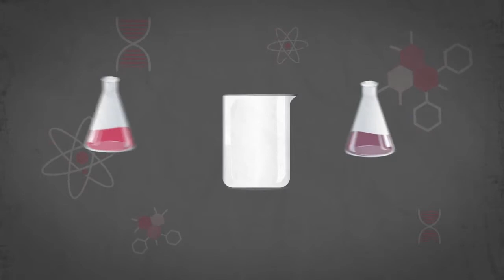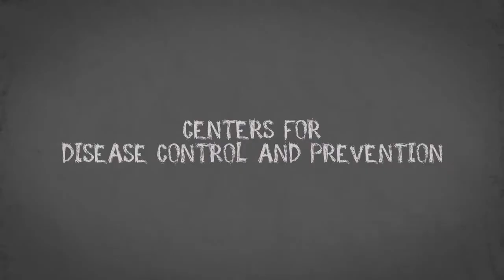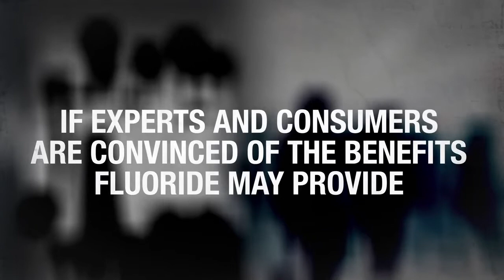The Toxic Truth About Fluoride and Its Health Dangers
Fluoride is a toxic substance that can harm your health in many ways -- be it from the water you drink or from the toothpaste you use. Discover more about fluoride by watching this video from Mercola.com.